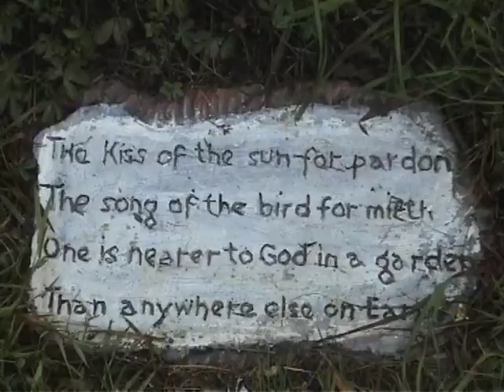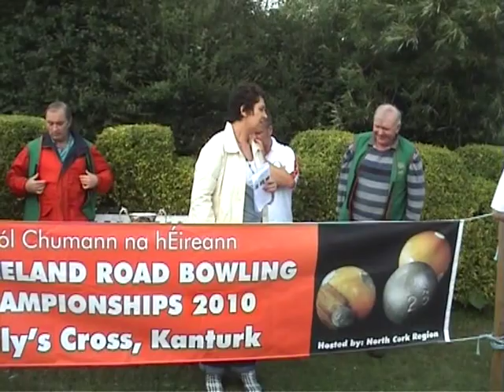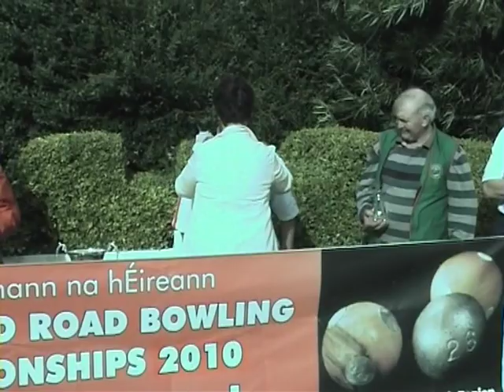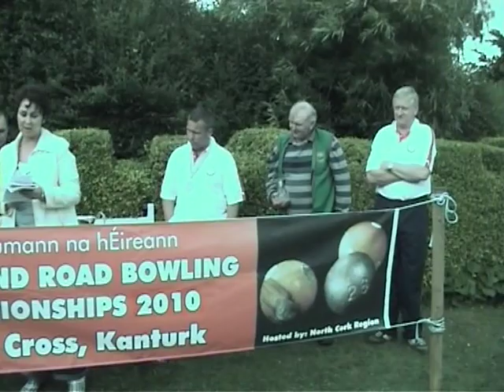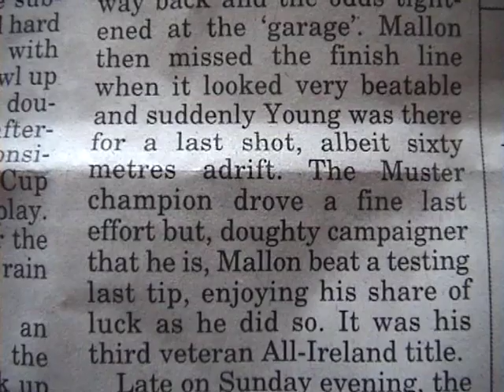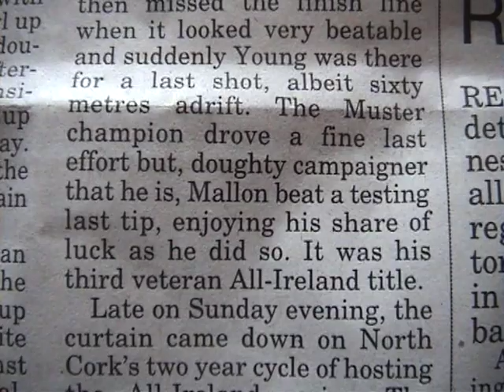2010 All-Ireland Road Bowling Veteran Final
Mick Young v Pat Mallon in the Veteran Final of 2010 All-Ireland Road Bowling Championship - coverage by Gretta Cormican